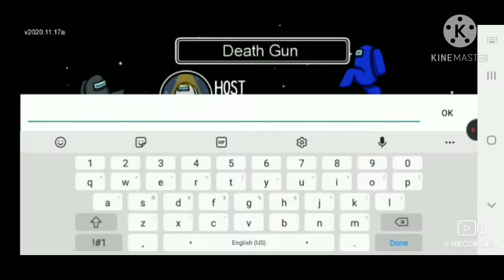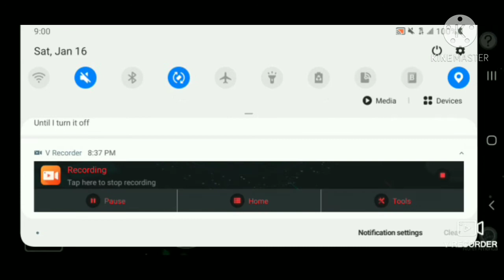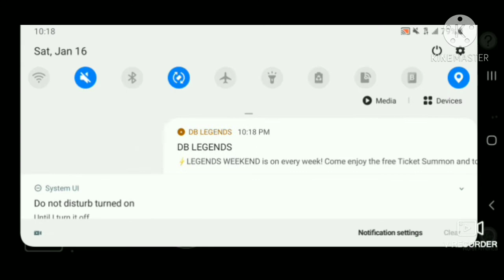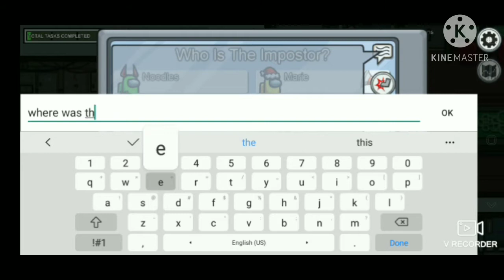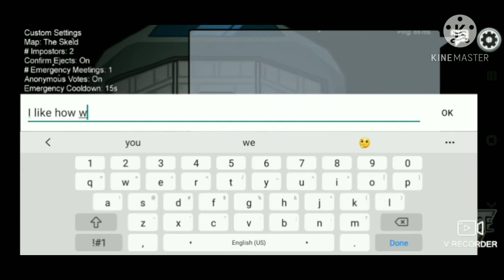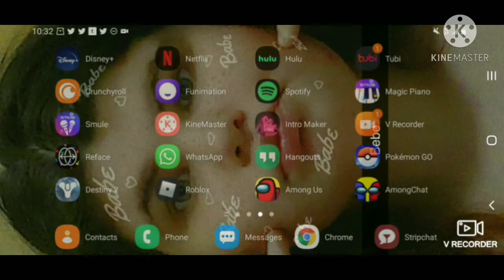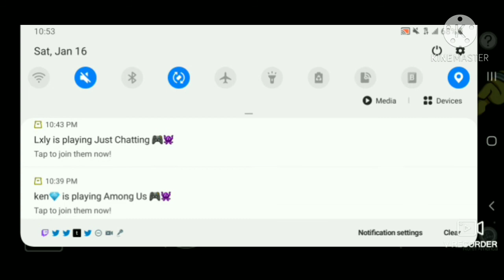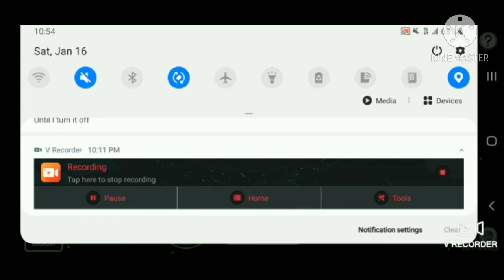Among us with friends